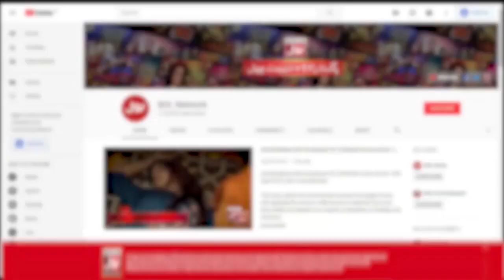Rumman Raees Idealises Mohammad Asif | Mehman Se Kuch BOL | Faysal Quraishi Show| Iftar Transmission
Rumman Raees Idealises Mohammad Asif | Mehman Se Kuch BOL | Ramazan Mein BOL | Faysal Quraishi Show | Iftar Transmission